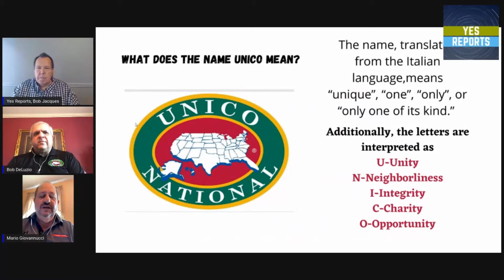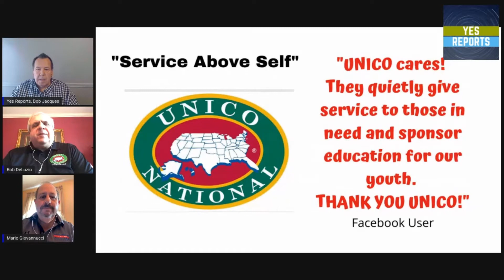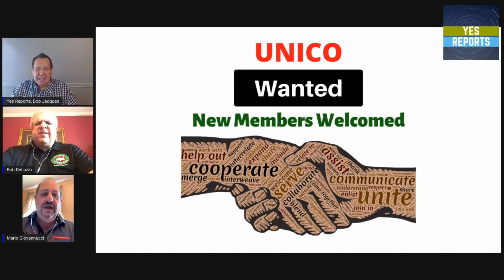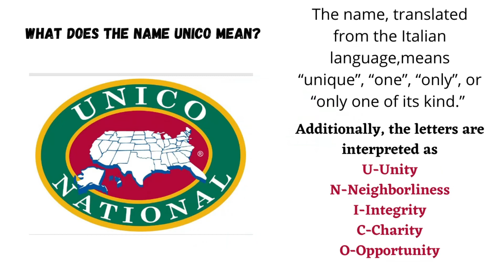Unico Bristol, CT "Service above Self", helping your community during the Pandemic and year round.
We recently interviewed Bob DeLuzio and Mario Giovannucci from the Bristol, CT Chapter of UNICO.